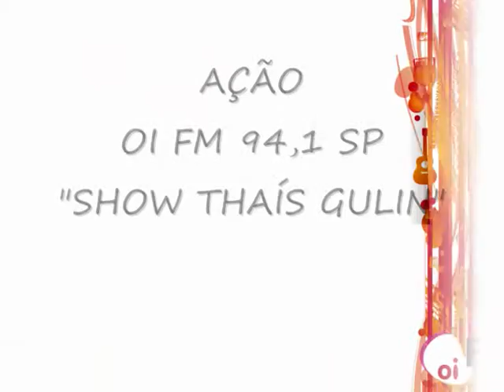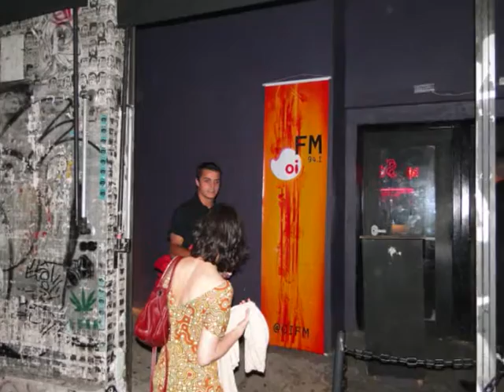AÇÃO OI FM 94,1 SP_THAÍS GULIN_STUDIO SP_DIA 10_NOVEMBRO_2011